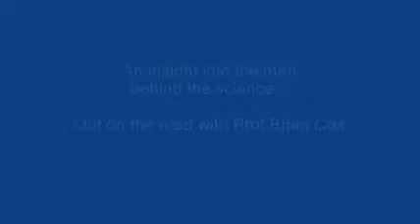Prof Brian Cox - the Man behind the Science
Eminent Particle Physicist talks to his film crew about his far reaching interests in life, the universe and Bus Spotting. Watch Brian's film on the nature of time on BBC2 in the UK on Tuesday 2nd December at 2100hrs.